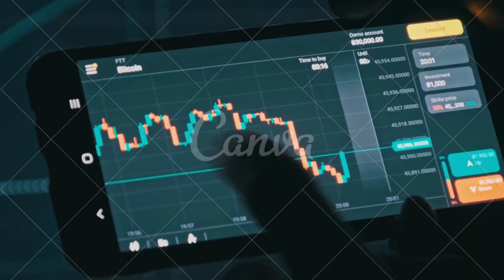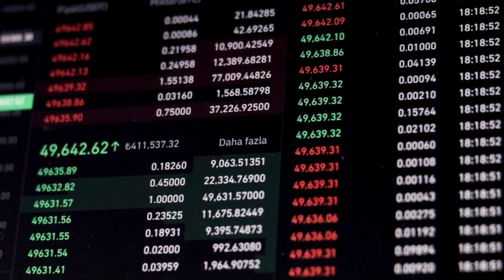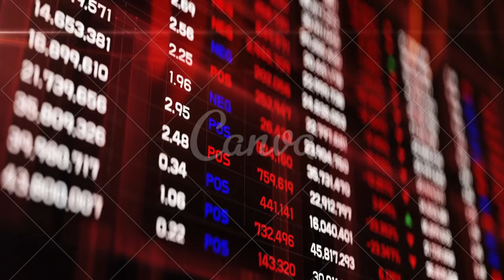INDIAN Trader made ₹1000000000 in one trade